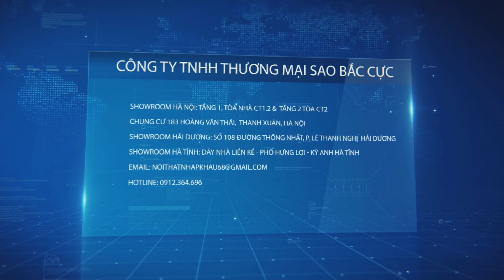GỖ ÓC CHÓ